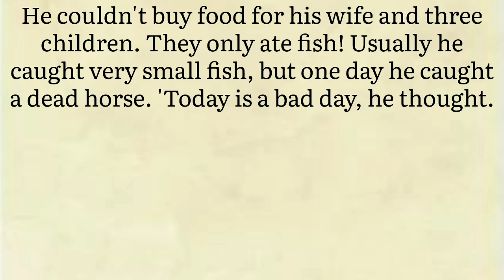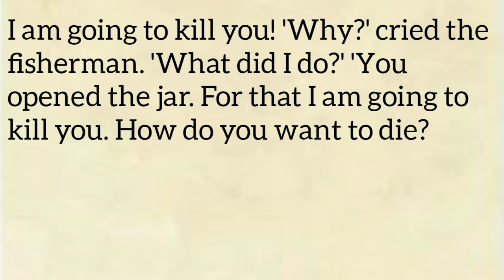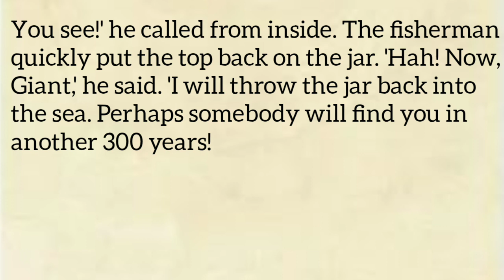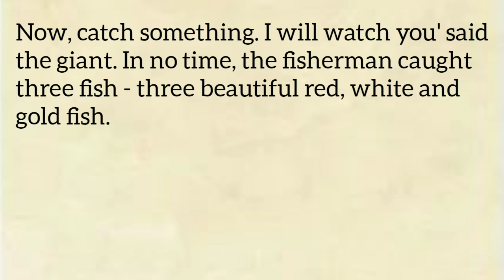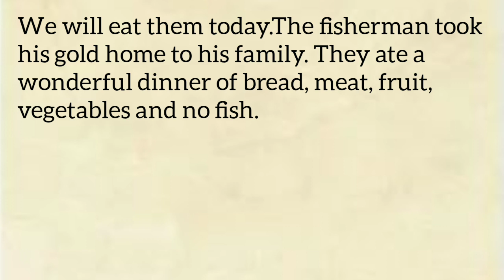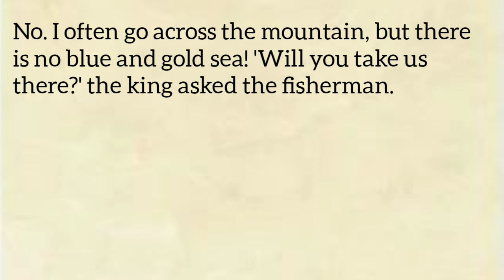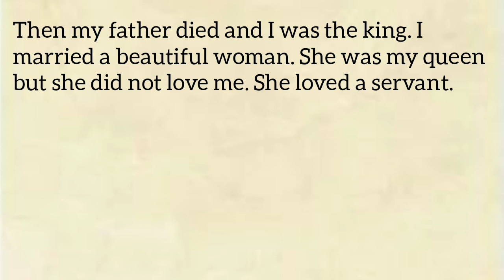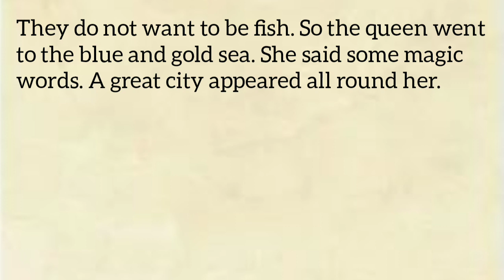The Giant And Fishermen | Lerning English Through☘️ English Story | English Speaking practice